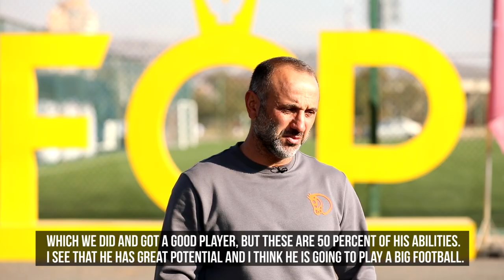100 games for Pyunik. Hovhannes Harutyunyan's interview